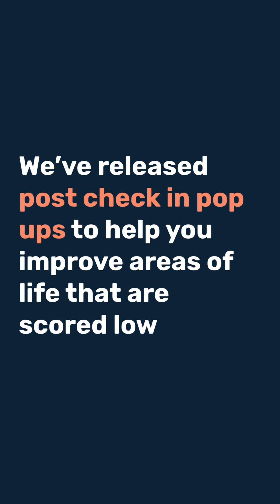Our 2022 Reflection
We’ve worked hard this year to improve our platform to help you better support yourself and others.

With the recent National Study of Mental Health finding an estimated 1 in 5 Australians aged 16-85 experienced a mental disorder in the previous 12 months, connection is needed now more than ever.

Throughout 2022 we’ve released new features that enable you to share iyarn wheels more easily and access immediate support if you’re struggling.